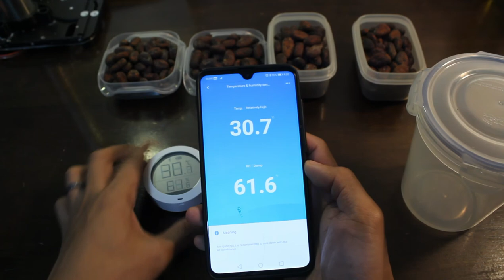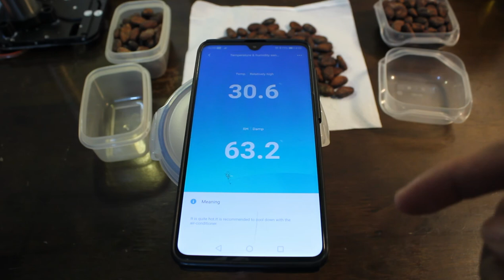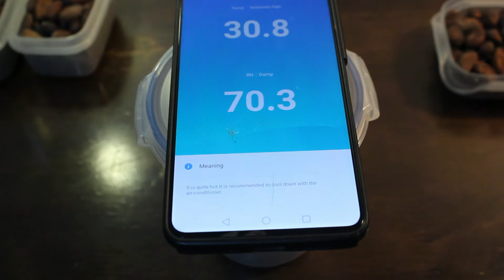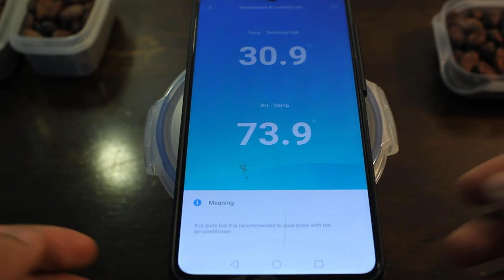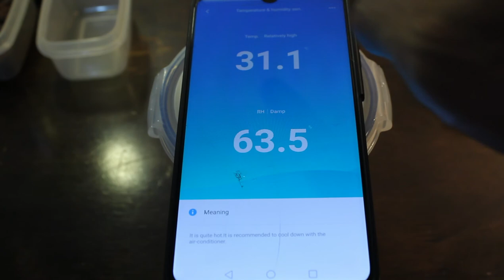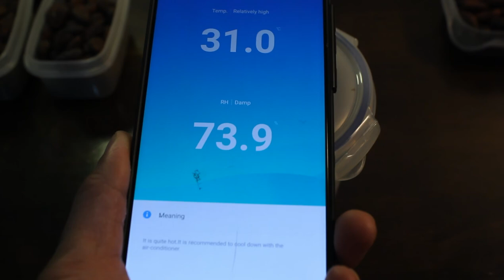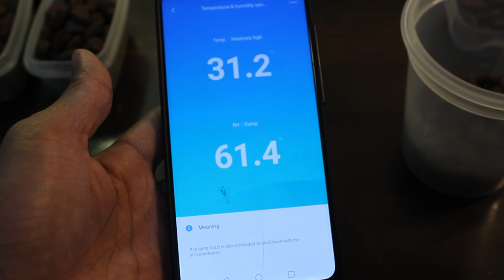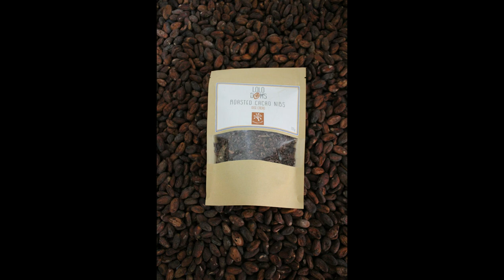DIY Beans Moisture Level using Xiaomi Temperature and Humidity Sensor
Paano makuha ang Beans Moisture Gamit ang Xiaomi Temperature and Humidity Sensor

This video is about my experiment in using Xiaomi Temperature and Hygrometer Sensor as a moisture percentage reader for my cacao beans.
You can also use it with other beans/grains like coffee.

Specifications:
Display Size:
1.78”

Temperature:
0-60°C

Humidity:
0% RH - 99% RH

Wireless:
Bluetooth 4.0

Battery:
1 x AAA

App:
MI Home App

About Lolo Dom's Farm
Lolo dom's farm is a farm located in Lucban, Quezon.
We practice natural farming in managing the farm.
Most of our crops are cacao and we are also making
chocolates from it.
This channel is created to share may experiences in
applying natural farming on my crops and also about
my journey in making chocolates.
I am Jake and Lolo Dom's is my grandfather.